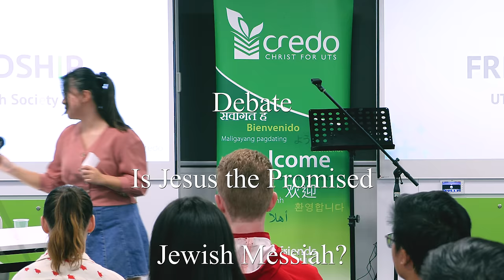Is Jesus the Messiah? Rabbi Tovia Singer Debate vs Rev. Samuel Green in Sydney Australia!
Rabbi Tovia Singer and Reverend Samuel Green engage in a powerful debate at the University of Technology Sydney: ‘Is Jesus the Promised Jewish Messiah?’